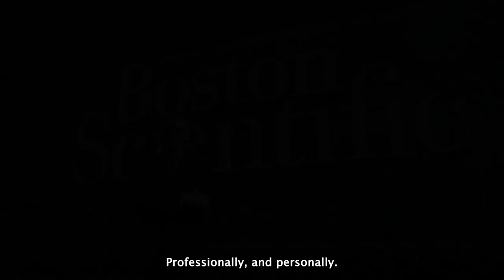Building a Thriving Future: Boston Scientific's Journey in Malaysia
As a medical device company, specialising in innovative solutions, the decision to shift operations to Asia, particularly Malaysia, was strategic. The country has evolved into a global medical device hub, boasting an established industry and a growing supply base ecosystem. The multilingual environment and the highly skilled team have been instrumental in their success. From humble beginnings to becoming a leading medical device manufacturer in Malaysia, embark on a remarkable journey with Boston Scientific in Malaysia!